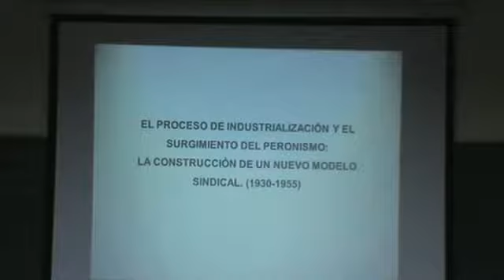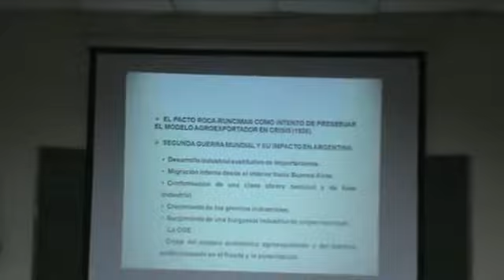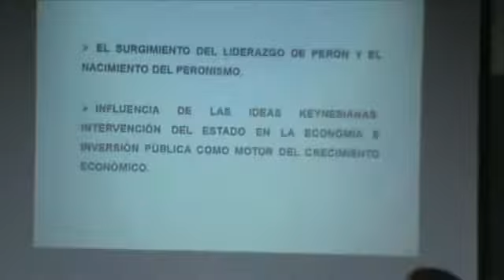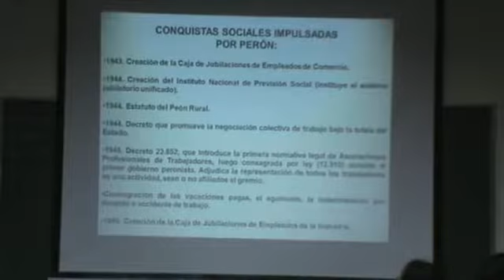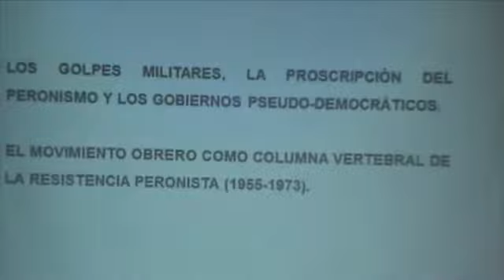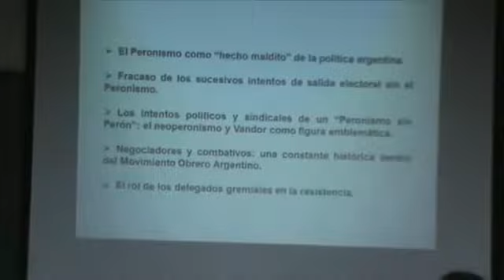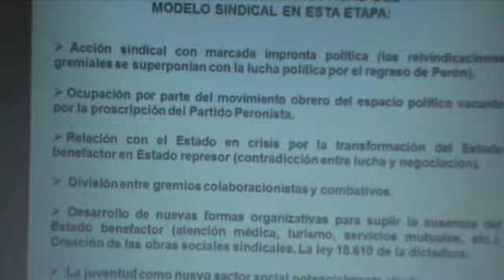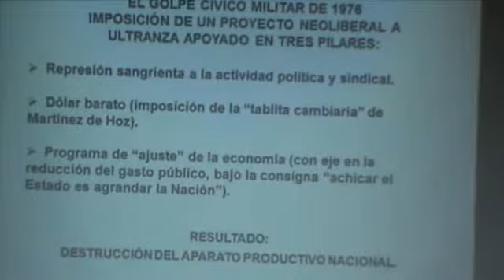Clase 2 Luchas y Conquistas Laborales Carlos Sorovica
Profesor Carlos Sorovica, disertando sobre Luchas, conquistas y derechos laborales desde el Peronismo a la actualidad, en la segunda clase, promovida por el Instituto Patria en la UBA